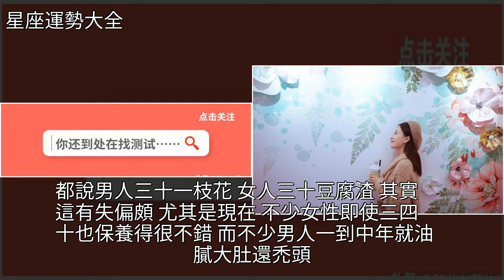你是一枝花，還是豆腐渣？，[星座運勢大全]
你是一枝花，還是豆腐渣？ [星座運勢大全]不完美媽媽你是一枝花，還是豆腐渣？ [星座運勢大全]不完美媽媽